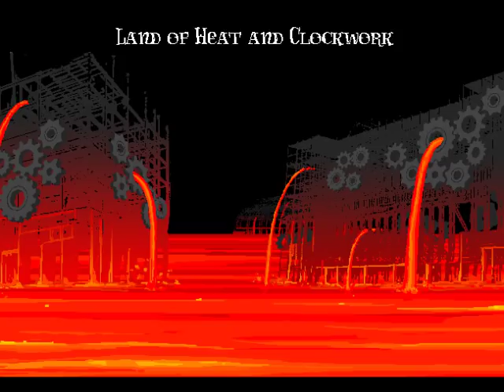[Pre-Scratch] Homestuck - Atomyk Ebonpyre Extended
🎼 Musician: By Toby ""Radiation"" Fox"